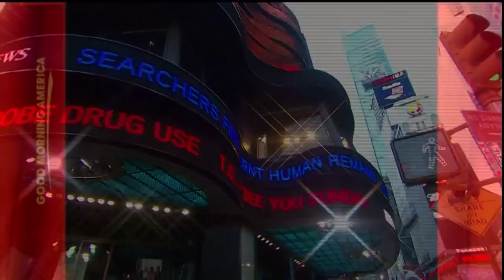ABC Good Morning America "Weekend Window to Kaua'i"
Emmy Award-winning filmmaker Michael Harris and veteran photojournalist Kevin Ely share this HDTV "Weekend Window to Kaua'i," as seen on ABC Good Morning America.